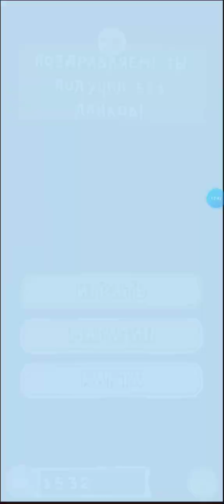игра про сПАГети 2 очень крутая и красивая игра на реакцию